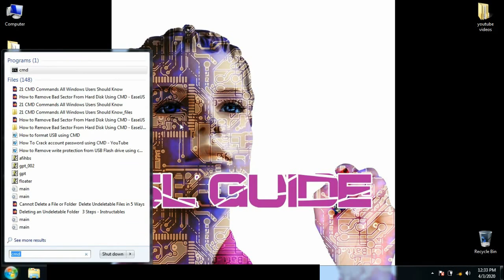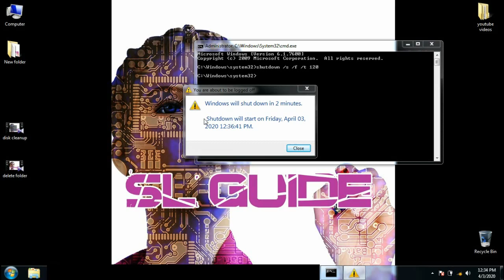how to Automatic shutdown your PC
Using CMD